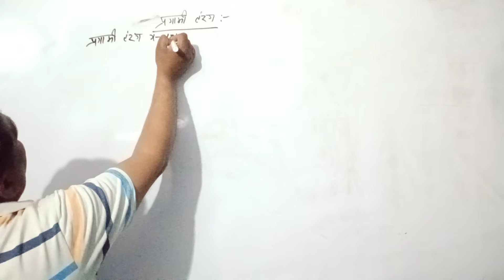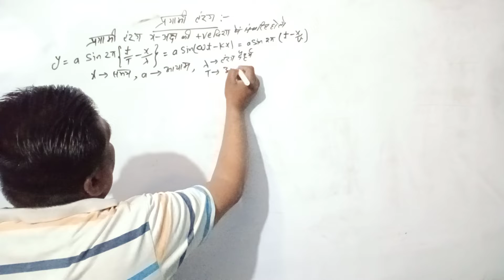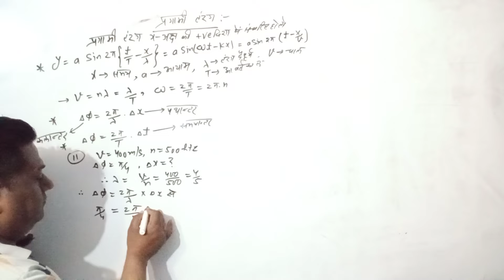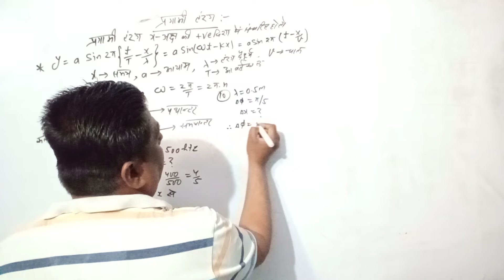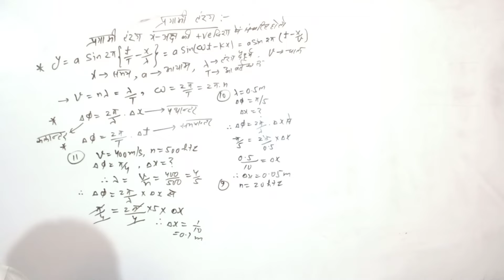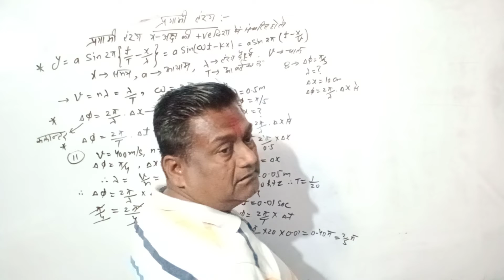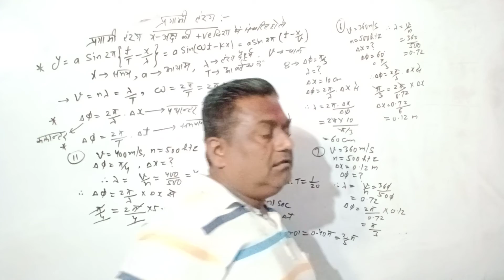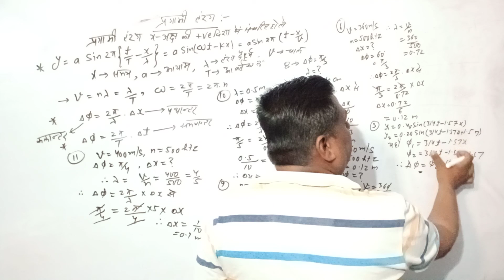wave_motion progressive_wave path&phase_difference physics UP/CBSE/ICSE_boardTGT/PGT/TET/PET#arjun